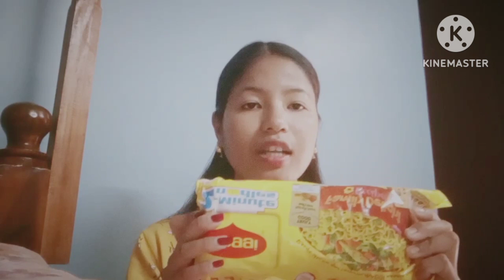rignai set pai mani/tuda naithoka😍